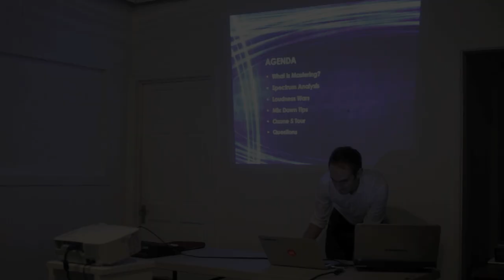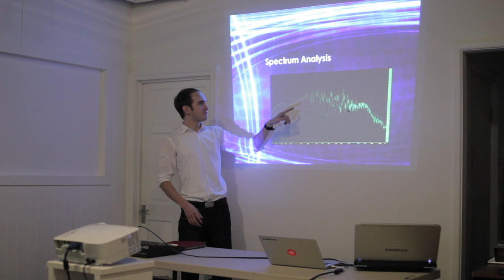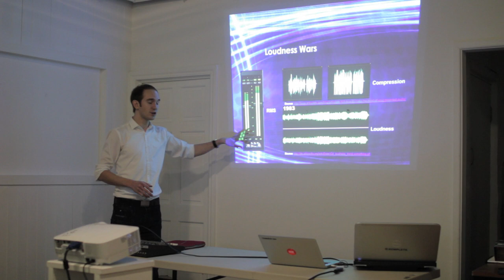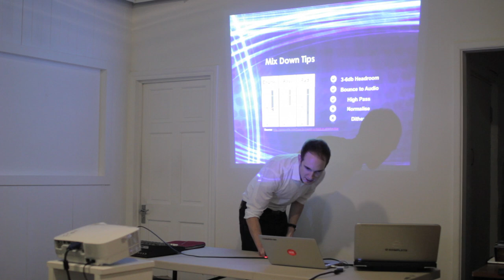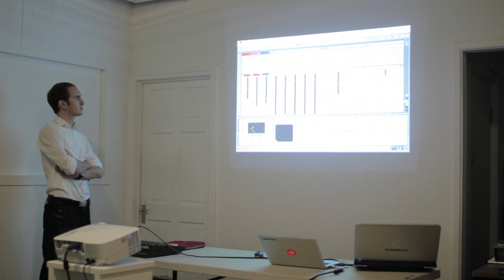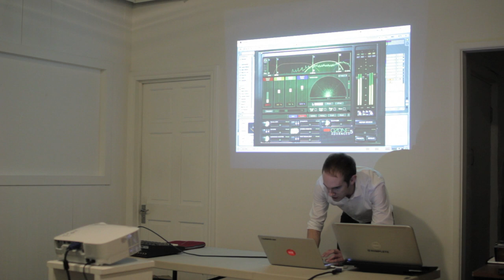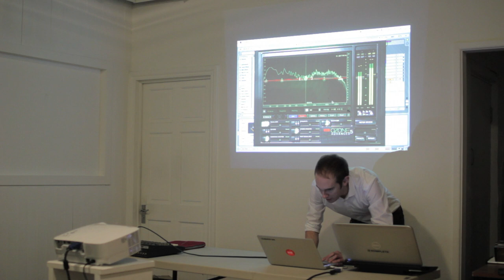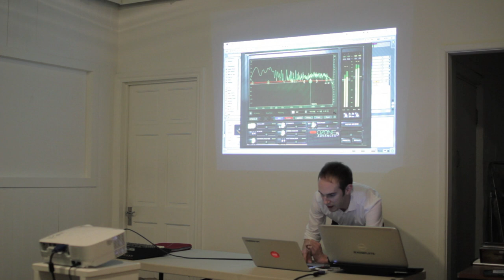Stevie B - Mastering Session - HQ Leicester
Stevie B talks through mastering principles using Ableton Live and Izotope Ozone at Leicester Ableton user Group.